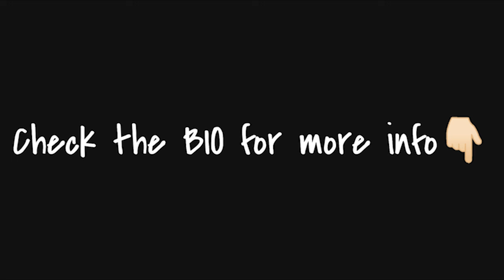[FREE] Juice WRLD Type Beat 2022 "Run Away"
[FREE] Juice WRLD Type Beat 2022 "Run Away" |  Melodic Trap Type Beat/Instrumental
Produced by NTZ
Bpm - 141

30$ for Basic Lease (Mastered MP3)
50$ for Wav Lease (Mastered MP3+WAV)
100$ for Premium Lease (MP3+WAV+Tracked out Stems)
150$ for Unlimited Lease(MP3+WAV+Tracked out Stems+Unlimited plays/sales)